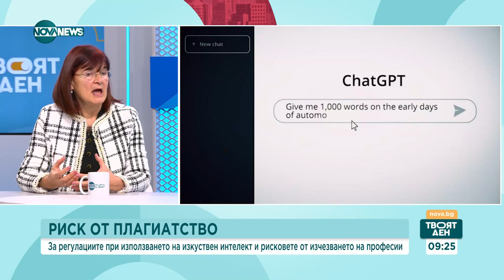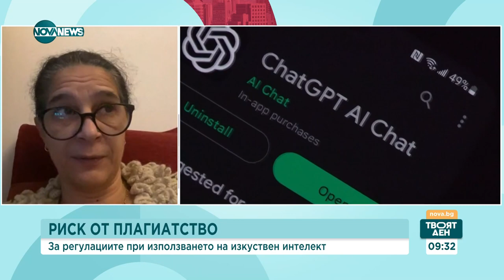Изкуственият интелект и рискът от плагиатство: Какви са регулациите - Твоят ден (17.01.2024)